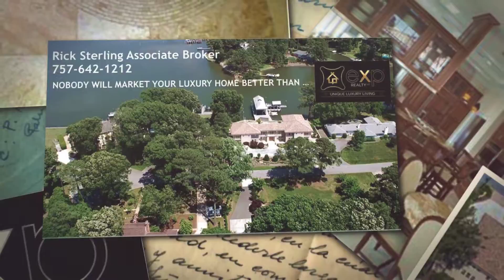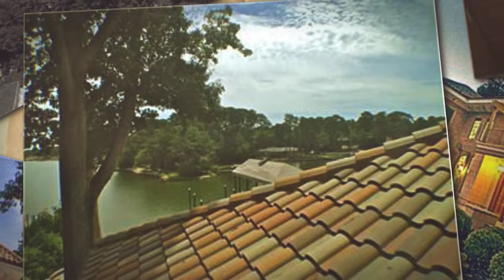#1 LUXURY HOMES AGENT IN VIRGINIA BEACH with eXp Realty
Rick Sterling is the #1 Luxury Homes Agent in Virginia Beach with eXo Realty. When you need to market your luxury home or waterfront home in Va. Beach.